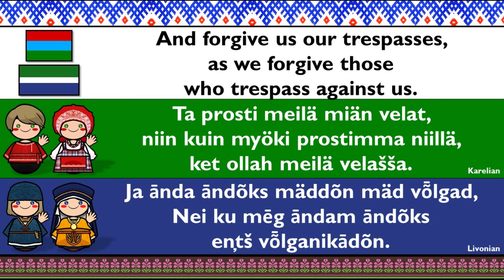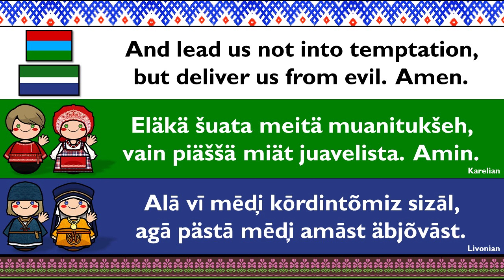URALIC: NORTH KARELIAN & LIVONIAN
Northern Karelian is a dialect of Karelian Proper, a branch of the Karelian language. It is mainly spoken in White Karelia, Russia, and in Hietajärvi, Kuivajärvi, and Kuhmo in Finland. Among the Karelian dialects, Northern Karelian is the most mutually intelligible with Finnish.

Livonian is a Finnic language belonging to the Finno-Ugric languages of the Uralic language family. There are currently some fluent and partially fluent Livonian speakers, as well as individuals with a basic understanding of the language. Livonian is closely related to Estonian and Finnish and has an orthography that combines elements from both Estonian and Latvian spelling.